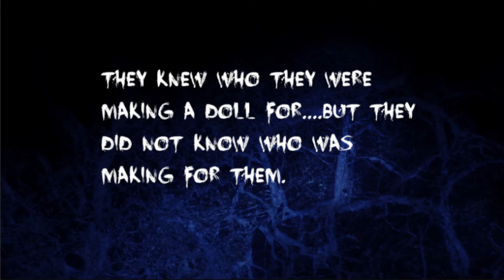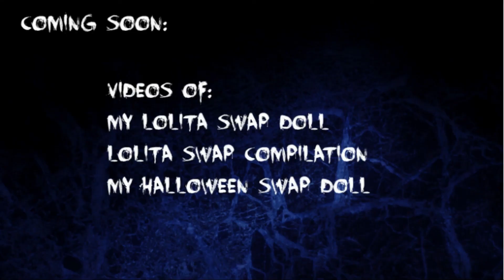Retro Dolls US Swap: Monster High Halloween Swap 2017